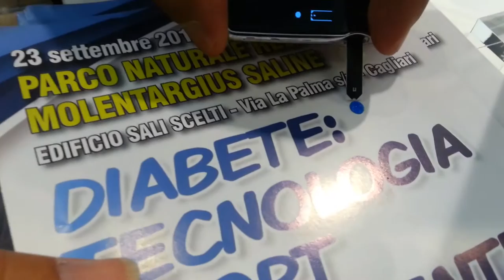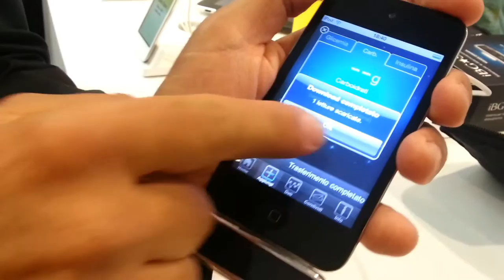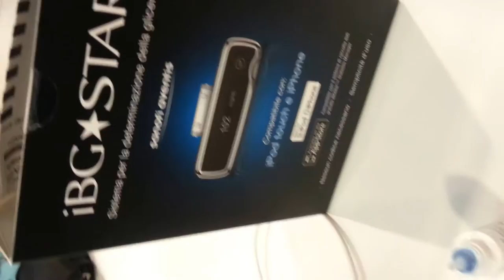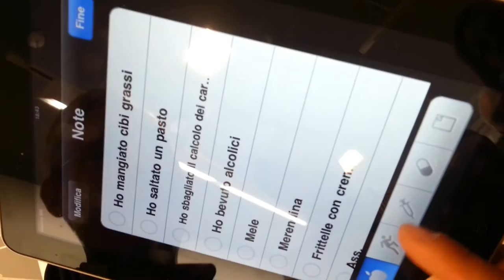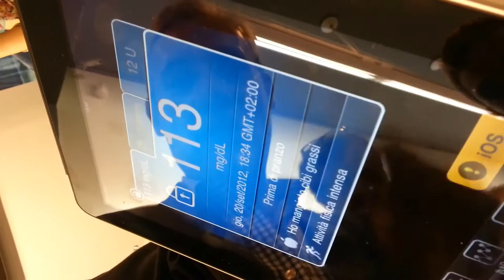Glucometro per iPhone iBGStar® (Cagliari, 22 Settembre 2012)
Ecco come funziona il glucometro iBGstar presentato a Cagliari il 22 Settembre 2012 (MyStore)